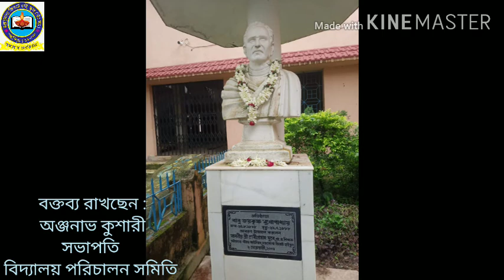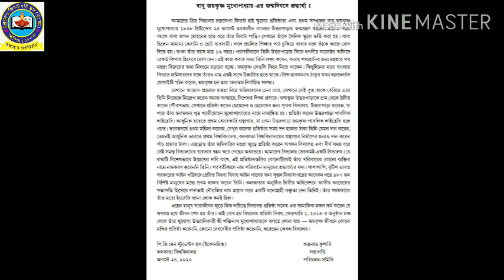213th Birth Anniversary of Babu Joykrishna Mukhopadhyay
Chandrakona Jirat High School